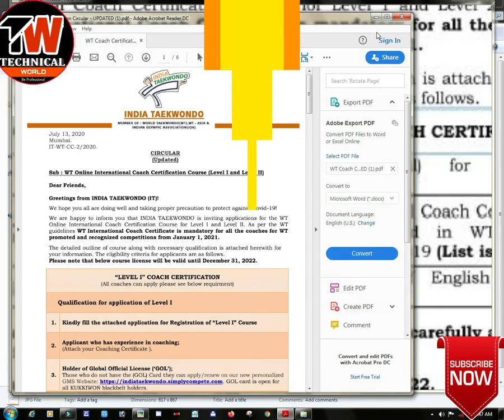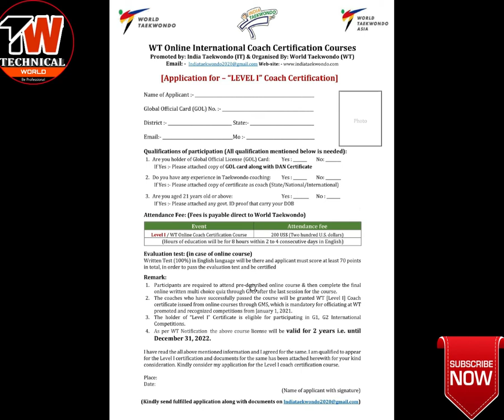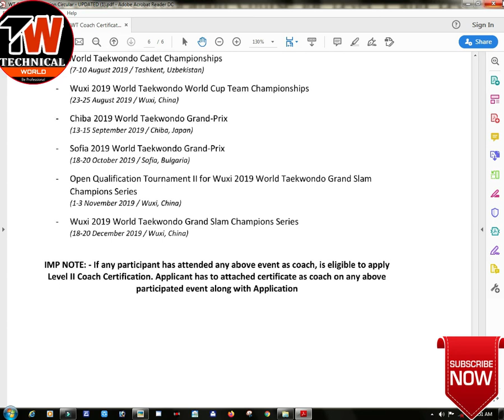New Update On WT online International Coach Certification Coarse[Level 1& Level2],IT letter 13july20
WT online International Coach Certification Coarse[Level 1 & Level2 ], INDIA TAEKWONDO  letter 13 july 2020 for cc coarse ...

for any doubt please comment .please ...